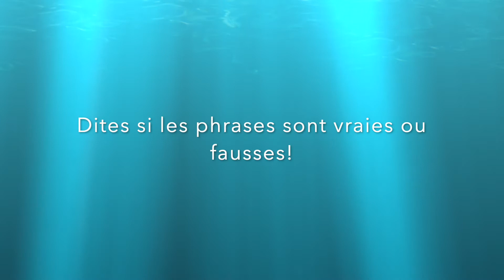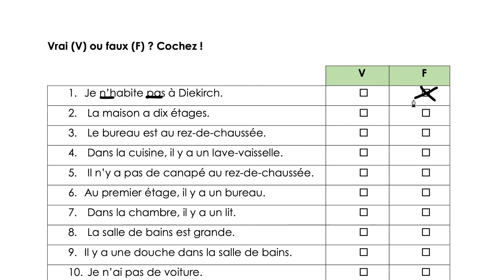Unité 5 : Exercice - maison vrai ou faux